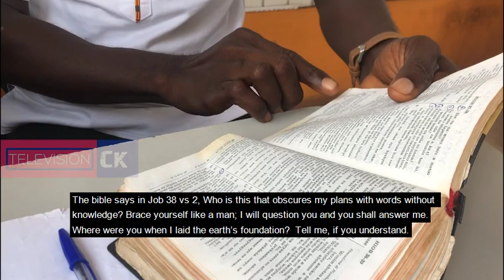Quotation Master In TROUBLE As Man Of God Descends Heavily On Him [Kwaku Lucifer]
Quotation Master has finally met his meeter as Evangelist Michael Abu has addressed what he (Michael Abu) deems as blasphemy from him.
Evangelist Michael Abu claims Lucifer's actions have consequences which he will face in the end times, however, should he repent anytime soon, there will be a chance for him